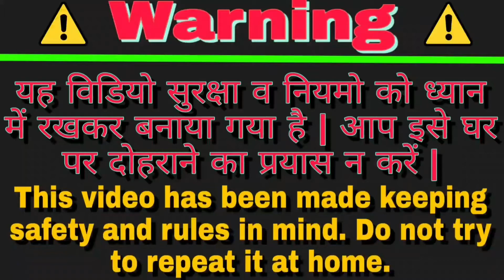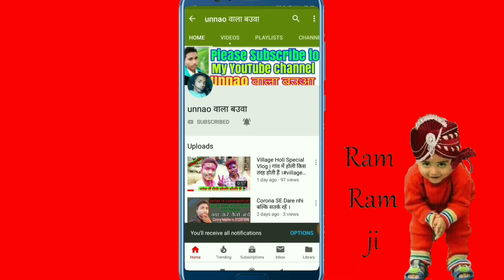देसी सुतली ने कीबोर्ड के चिथडे उडा दिया सबसे अलग विडियो आ गयी || keyboard vs Sutli Bomb Experiment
देसी सुतली ने कीबोर्ड के चिथडे उडा दिया सबसे अलग विडियो आ गयी || keyboard vs Sutli Bomb

Experiment video by unnao wala bauaa